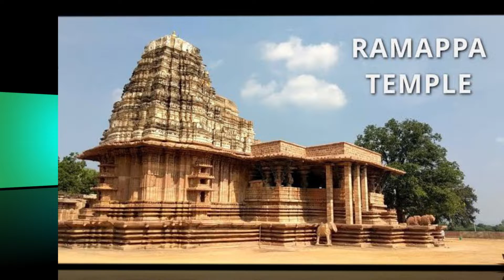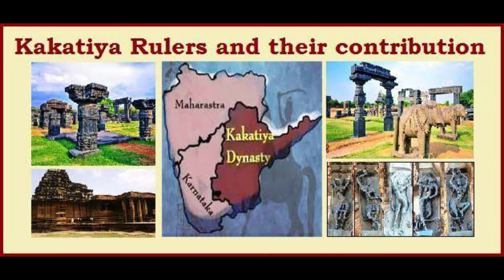Speciality Of Ramappa Temple | Global Encyclopedia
This video contains detailed information regarding Ramappa Temple which is renowned as one of the World's Heritage Site.

TAGS